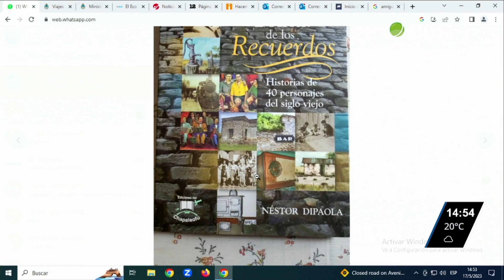Micro Nestor Di Paola 17 05 23